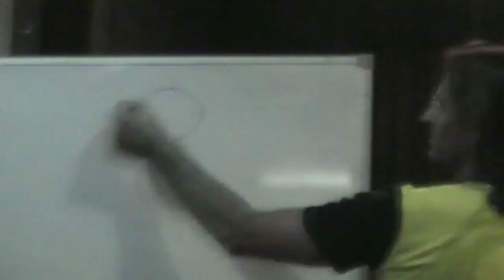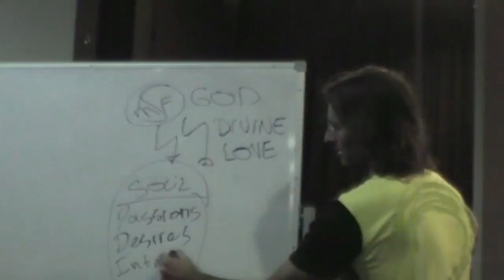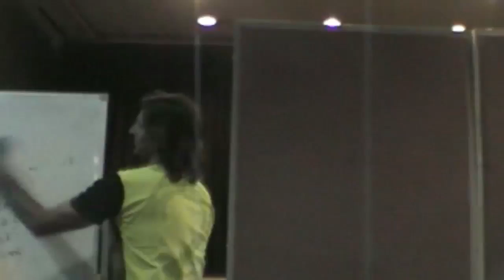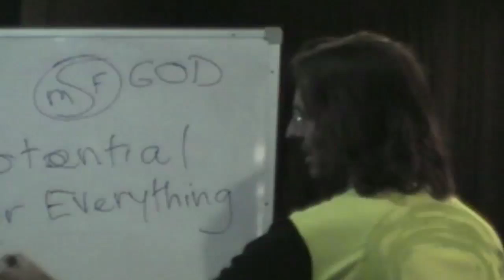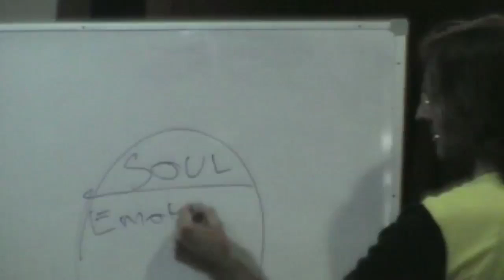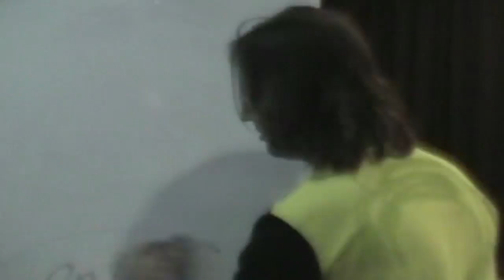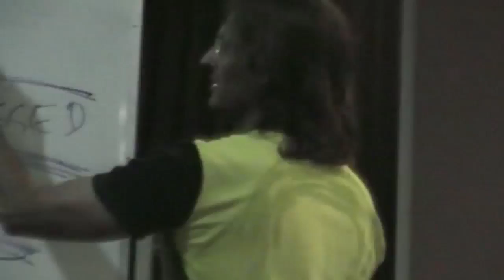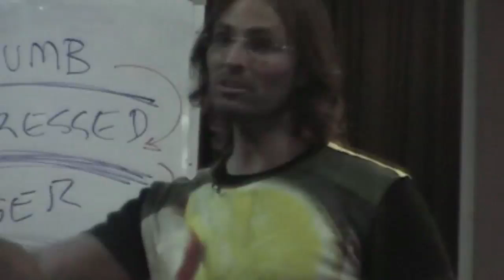20080914 General Discussion - Q&A From People In Bathurst P1 (Poor Quality)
20080914 General Discussion - Q&A From People In Bathurst P1 (Bathurst NSW AU)
An early presentation by Jesus in Bathurst NSW, Australia, answering questions from the audience. Part 1 of a 2 part discussion of poor quality.